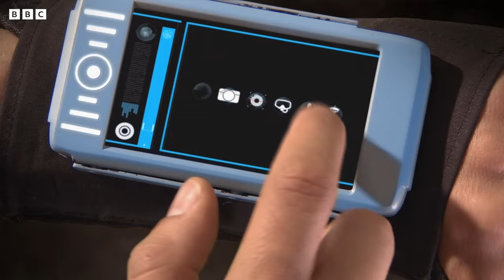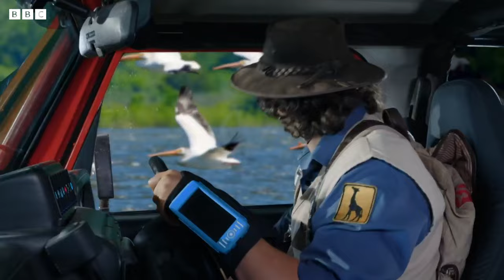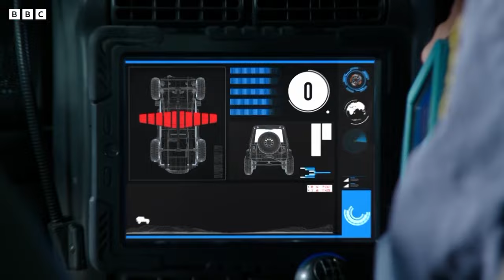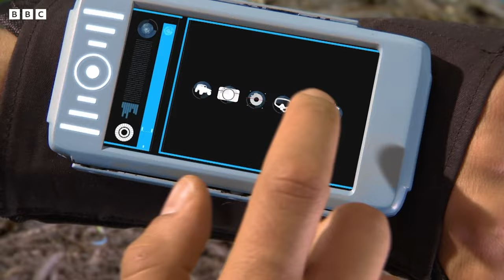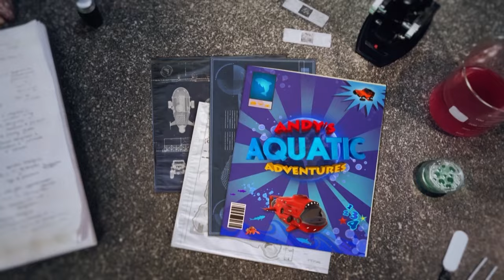Wonderful Water Birds 🦆 | Aquatic Adventures | Andy's Amazing Adventures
🌿 Andy explores the wonderful world of water birds 🦆